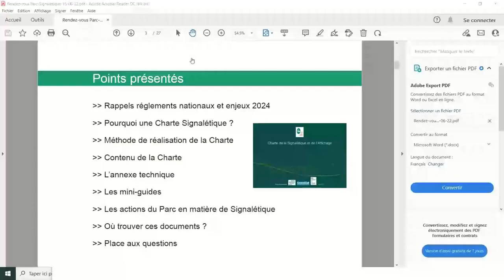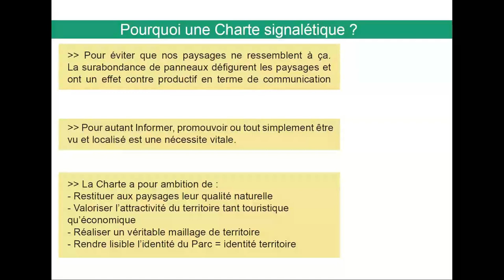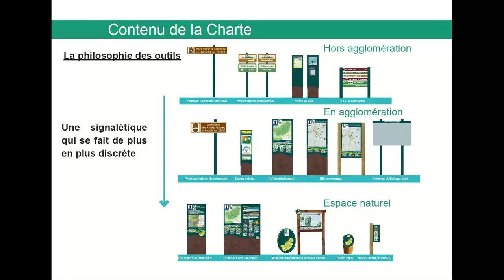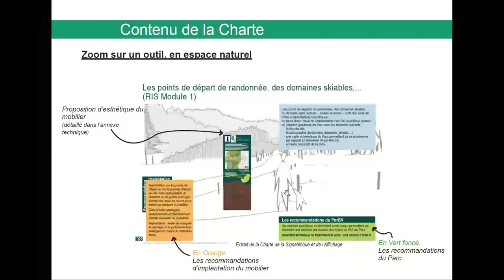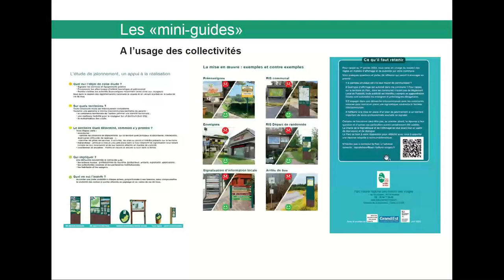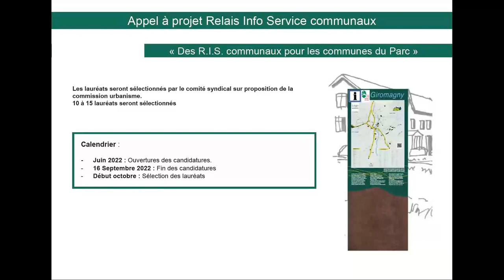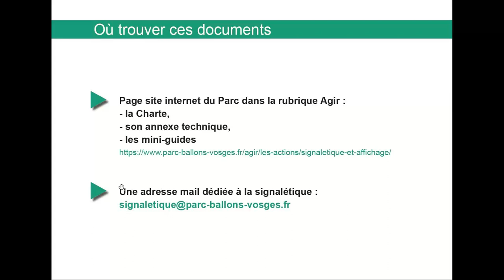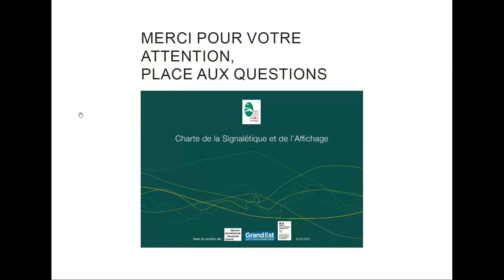Les rendez-vous du Parc - juin 2022 : Charte signalétique et de l'affichage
Suite à l’installation des conseils municipaux en 2020 et à la désignation des délégués au syndicat mixte du Parc naturel régional des Ballons des Vosges, les élus ont été nombreux à nous contacter pour en savoir plus sur les actions du Parc.
Comment en bénéficier, contacter le Parc, avoir des retours d’expériences…? Pour répondre à leurs attentes, le Parc propose des temps d’échange et de formation sur le Parc et ses actions, les Rendez-vous du Parc : des clés pour agir sur un thème différent chaque mois.

Ces rendez-vous doivent donner les informations essentielles pour mieux solliciter le Parc et avoir des références sur les thèmes du Parc.